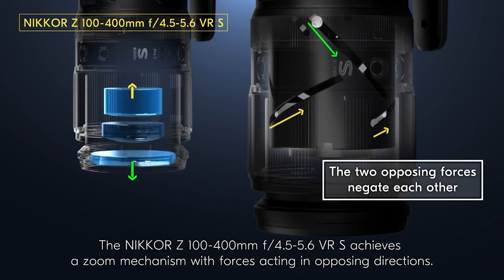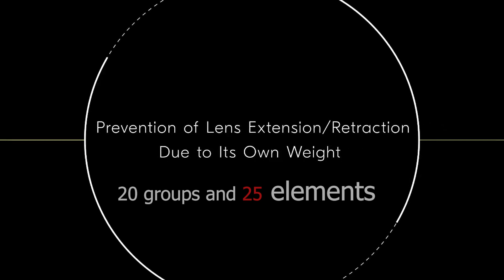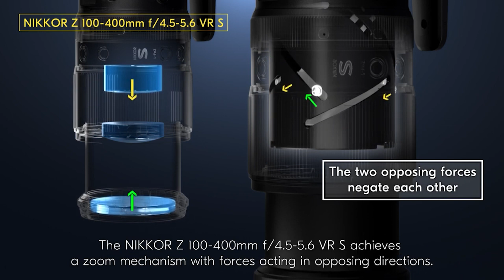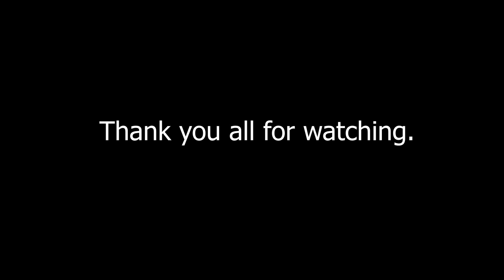Nikon 100-400 mm 4.5-5.6 S Lens Malayalam Review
Pure perfection from afar. Introducing the first super-telephoto lens in the NIKKOR Z lineup – the NIKKOR Z 100-400mm f/4.5-5.6 VR S. Bringing together superior optical performance and operability, it’s lighter than the typical lens in this category. See how this stunning piece of engineering can bring you even closer to your creative vision..25 elements in 20 groups (including 6 ED elements, 2 super-ED elements, elements with Nano Crystal and ARNEO coats, and a fluorine-coated front lens element.
100 mm zoom position: f/4.5 to 32 400 mm zoom position: f/5.6 to 40 * The value displayed at minimum aperture may vary with the exposure increment selected on the camera.

2 Comments
NIBUS VISUAL CREATIONS
0 Comments